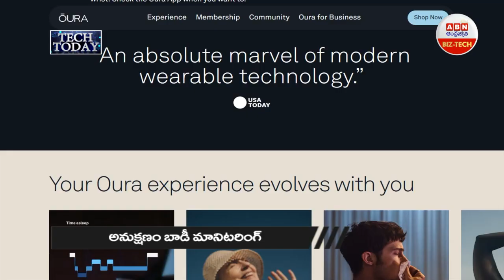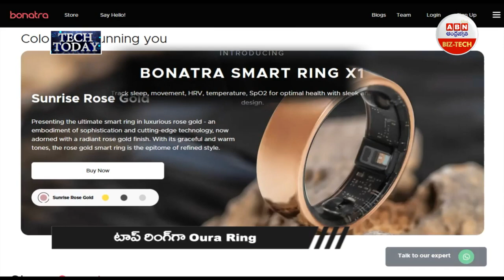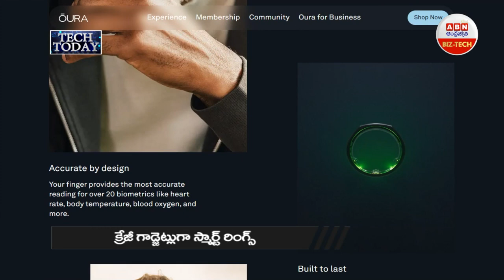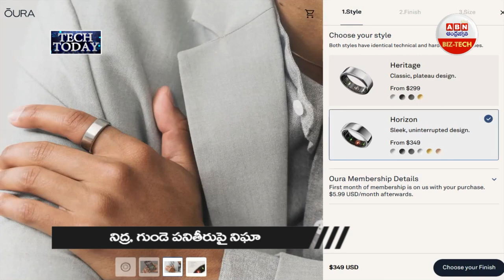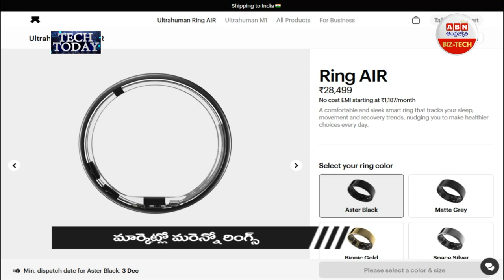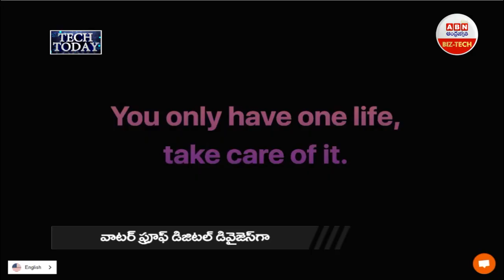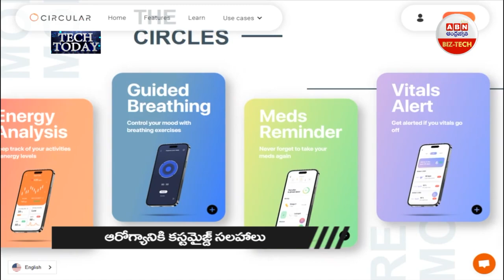Rings : Good Health with Smart Rings | స్మార్ట్‌ ఉంగరాలతో గుడ్ హెల్త్‌ | ABN BIZTECH